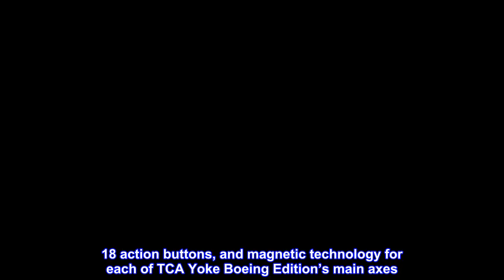Great product - Thrustmaster Flight SIM Thrustmaster TCA Yoke Boeing Edition (Xbox Series X, Window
Great product -  Thrustmaster Flight SIM Thrustmaster TCA Yoke Boeing Edition (Xbox Series X, Windows)

Officially-licensed Boeing yoke inspired by the iconic Boeing 787 airliner
PENDUL_R mechanism replicating the pendular sensation experienced in genuine Boeing Dreamliner airliners
Suspended mechanism with adjustable springs for smooth motion and flexible linear resistance, allowing for an outstanding level of control
Innovative, 100% metal internal structure for excellent sturdiness and balanced weight distribution of controls, as well as an extended product lifespan
2 built-in additional axes, allowing for a variety of standalone maneuvers: takeoffs, landings, and more
18 action buttons, and magnetic technology for each of TCA Yoke Boeing Edition’s main axes
With iconic features from real-world aviation, TCA Yoke Boeing Edition is officially licensed by both Boeing and Microsoft. It’s designed for Xbox One and Xbox Series X|S, and is compatible with PC.

Thrustmaster’s suspended PENDUL_R mechanism replicates the sensations of using a floor-mounted pendular yoke — like those found in real Boeing airliners — in an exciting new way. TCA Yoke Boeing Edition features a long 8.3-inch / 21-cm range of travel.
Top reviews from other countries
Best yoke in the sub 1000 dollar range.
Quick delivery. Works really well solid device.